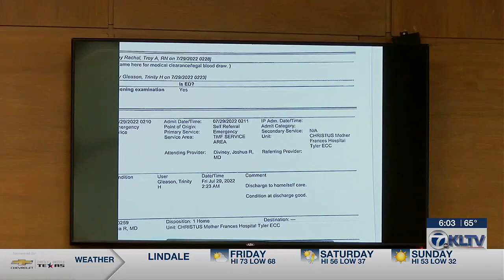Nyabuto trial day 2: Smith County deputy on scene of fatal crash discusses bodycam footage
Trial continued Thursday for a Grand Prairie man accused in the 2022 death of a Smith County Deputy.